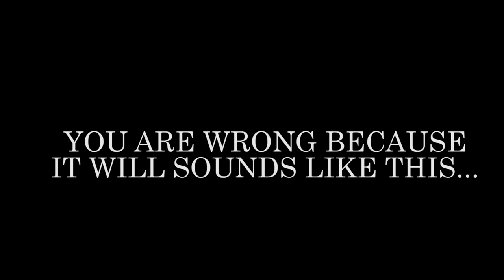AMORPHIS - Circle (IN STUDIO PT 4)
Final studio update from the latest AMORPHIS album CIRCLE, which is out now via Nuclear Blast Records.

CIRCLE is OUT NOW via Nuclear Blast records